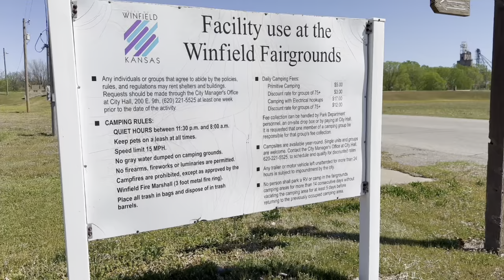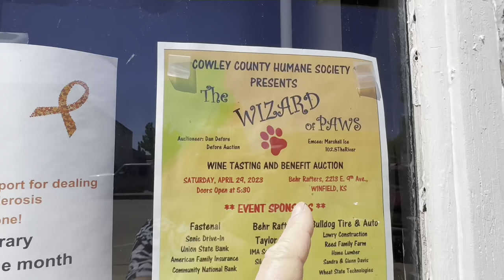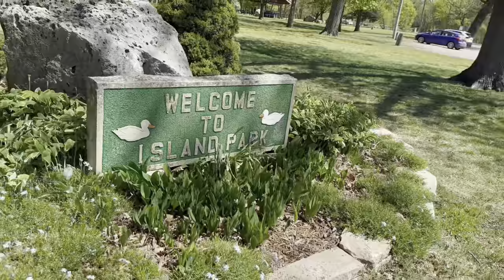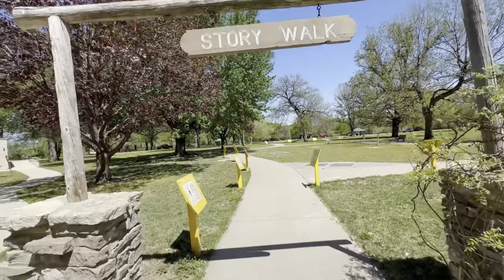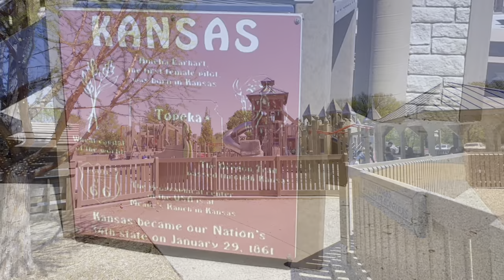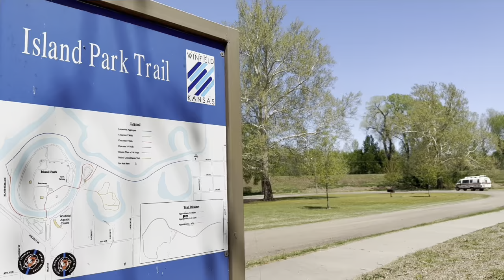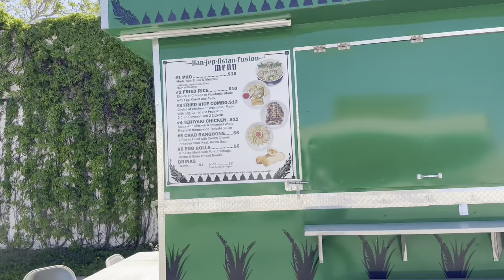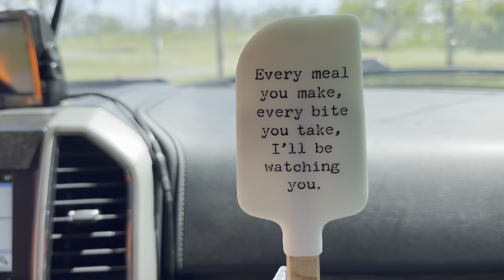Welcome to Winfield, Kansas! Home of the Walnut Valley Festival. Most charming town in Kansas?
This video contains a tour of some of the sites, businesses and parks around Winfield, Kansas.
Winfield, Kansas is located in Cowley County, Kansas and is home to the Walnut Valley Festival. It is a charming town about 50 miles SE of Wichita. It is definitely worth a day or weekend trip from Wichita, Topeka or even Kansas City. It is a modern day Mayberry of a town.

There is plenty to do including a variety of unique restaurants, food trucks, parks, hiking trails or shopping. The town hosts a variety of fun events including "Diversity Jam", "Bass and BBQ," a bass fishing tournament hosted at Winfield City Lake, "Elrod's Cirque," a self-supported gravel bike course through the Flint Hills, an old fashioned carnival, farmers markets, vintage car cruises, parades and music. Check the Winfield Chamber of Commerce Calendar for events and times of upcoming events.

Come along with Crazy Cheap Chick as she visits the Cowley County Fairgrounds, Island Park and Main Street.

Are you tired of spending too much money on groceries and other household expenses? Are you looking for simple ways to save money? Are you trying to save money or stay within a tight budget?  Crazy Cheap Chick provides quick, easy tips on how to save money, budget better, feed your family for less and stretch every dollar. Crazy Cheap Chick teaches that it's not about making more money, it's about the well management of your current income. Follow her budgeting tips to save money in every area of your life.

One way to save money is to move to an area with a lower cost of living. The cost of living in Kansas is 12% lover than the national average, housing is 29% lower than the national average and utilities are 3% lower.

Winfield was selected in an edition of the 100 best small towns in America. Check out some some houses for sale in this charming community:

Crazy Cheap Chick is a mom of three and grandmother of seven. Take advantage of her years of knowledge and experience on saving money by watching this video.